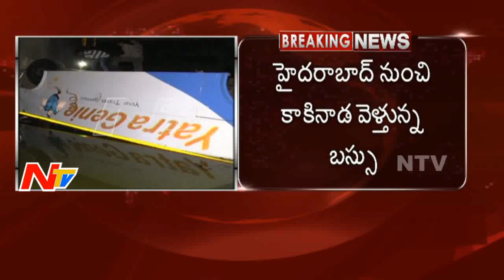14 Ends Life & 17 wounded as Private Travels Bus Overturns in Canal in Khammam | NTV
14 Ends Life & 17 wounded as Private Travels Bus Overturns in Canal in Khammam | NTV